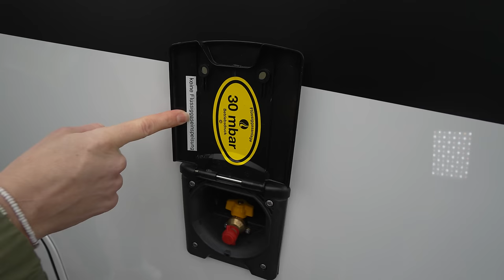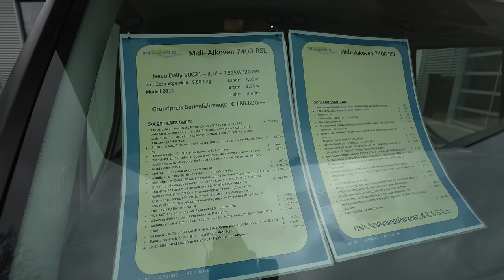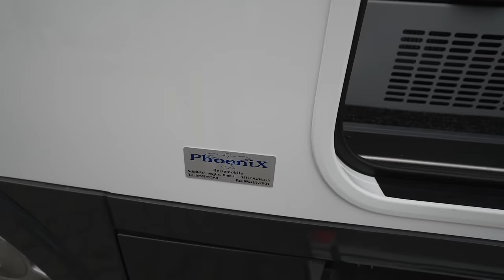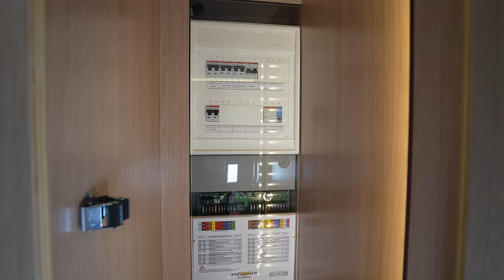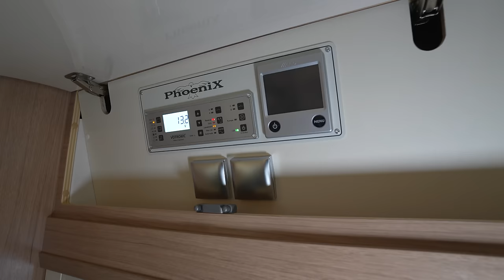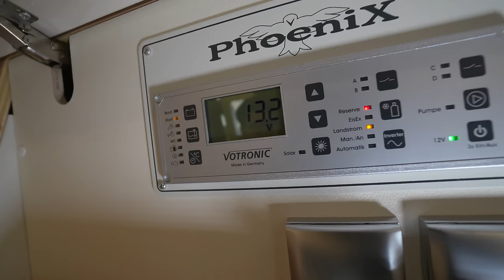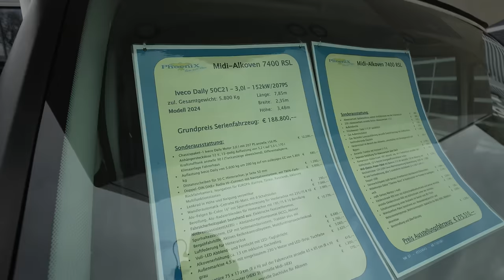Camper mit 2 Tonnen Zuladung Wohnmobile 2024 Phoenix Midi-Alkoven 7400 RSL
Wohnmobile 2024

Chassispaket-1Iveco Daily Motor 3,0 l mit 207 PS anstelle 156 PS, Anhängersteckdose 12 V, 13-polig Auflastung von 5,2 t auf 5,6 t, 170 l Kraftstofftank anstelle 90 l (Tankanzeige abweichend), Differentialsperre, Klimaanlage Fahrerhaus

Auflastung Iveco Daily von 5.600 kg um 200 kg auf ein zulässiges GG von 5.800 kg

Distanzscheiben für 50 C Hinterachse; je Seite 50 mm

Doppel-DIN DAB+ Radio Hi-Connect mit Navigationssystem, mit TWIN-Farb- Rückfahrkamera; Navigation für EUROPA (Europa, Türkei, Russland), inklusive Multifunktionstasten

Lenkrad in Höhe und Neigung verstellbar

Wandlerautomatik-Getriebe Hi-Matic mit 8 Schaltstufen

Alu-Felgen Bi-Color 16" mit Spurverbreiterung für Vorderachse mit 235/75 R 16 Bereifung, Alu-Radzierblenden für Hinterachse mit 195/75 R 16 Bereifung

Fahrsicherheitspaket bestehend aus:Elektrische Feststellbremse, Notbremsassistent(AEBS) + Abstandsregeltempomat (ACC), Aktiver Spurhalteassistent, ESP mit Seitenwindassistent, Traktion plus mit Bergabfahrhilfe, Aktives Reifenkontrollsystem, Multifunktionslederlenkrad

Luftfederung für Hinterachse

Voll-LED Abblend- und Fernlicht mit LED-Tagfahrlicht

Alkovenerhöhung ca. 13 cm inklusive Dachreling

Außenmarkise 4,5 m mit eingebautem 230 V Motor und LED-Strip; Tuchfarbe grau

Garagentüre 75 x 130 cm (B x H) auf der Fahrerseite anstelle 65 x 65 cm (B x H)

Panorama-Dachfenster (HEKI 3) anstelle Midi-HEKI

Seitz-Midi-HEKI Dachfenster anstelle Dachluke für Alkoven

Abwassertank Spülanschluss mittels Einfüllstutzen wie bei Frischwasser

230 l Abwassertank anstelle Serien-Abwassertank 115 l

Außendusche

Frischwasser-Tank (115 l)∗ zusätzlich

Gas Außensteckdose

Gas-Backofen Luxusausführung (anstelle Geschirrauszug) mit Grillfunktion, hochisolierende Glastüre

Heizkreislauf im Bereich des Alkovens, umschaltbar mit Dreiwegeventil und Bypass

Keramik-Toilette mit Festtank (115 l)

Separate Entlüftung für Abwassertank über Dach

Kompressor-Kühlschrank 195 l einschl. sep. 44 l Tiefkühlfach anstelle 100 l Kühlschrank, 12 V Betrieb Energieeffizienzklasse A plus

Midi-Elektro-Power-Paketmit Batterie 210 Ah (anstelle 120 Ah Batterie), mit Wechselrichter 12V/230V Sinus Wechselspannung Dauerleistung 1600 VA / 1300 W und Fernbedienung, plus 5 zusätzliche Steckdosen (3 x 230 V und 2 x Doppel-USB)

Dämmerlichtpaket stylX fantasy (Frontbereich/Heckbereich/Eckleuchten)

Möbelkorpus Dekor "Tiberino-Nuss" in Kombination mit Fronten in hochglanz weiß

stylX-fantasy Marmor (=hell)

Kleiderschrank 400 breit mit Kühlschrankhochschrank und kleiner Anrichte anstelle Kleiderschrank 600 mit Kühlschrank unter der Anrichte.

Schubkastenauszug unter Sitzbank/im Sockel vom RS-Tisch

Wohnkomfort-Paket bestehend aus: Motorwärmetauscher und Motorvorwärmpumpe, Wohnraumteppich, Baldachin für Midi-HEKI, Mitteltisch absenkbar

Gesehen bei:
Reimers Reisemobil GmbH

Schafskoppel 5
23845 Itzstedt
Deutschland